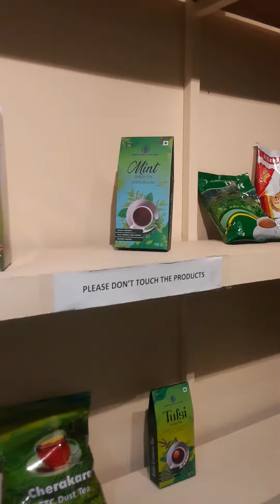Kerala Plantation Expo 2024